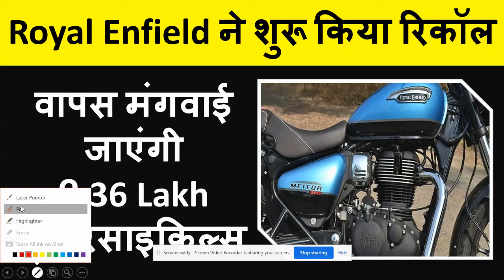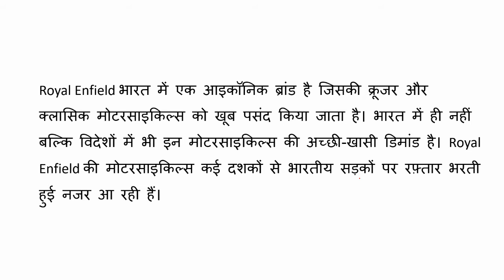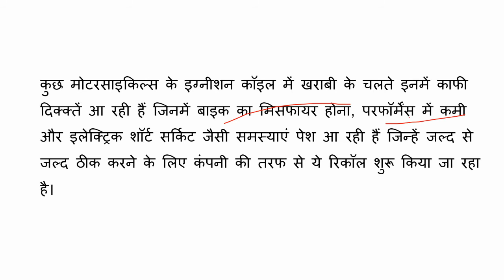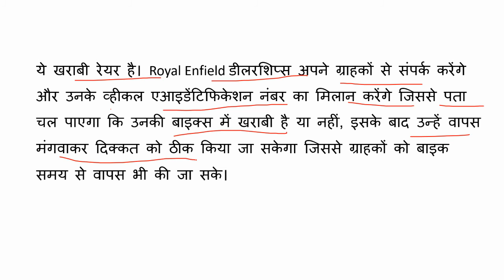Royal Enfield ने शुरू किया रिकॉल वापस मंगवाई जाएंगी 2.36 Lakh मोटरसाइकिल्स!!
Royal Enfield issued a recall for 236,966 units of the Meteor 350, Classic 350 and the Bullet 350 combined, in seven countries - India, Thailand, Malaysia, Indonesia, Philippines, Australia and New Zealand. The company says there could be a potential defect with the ignition coil, which could result in the engine misfiring, reduced vehicle performance and an electric short circuit, in rare cases. RE said that the defect was discovered during routine internal testing and the issue has been clearly identified and isolated to specific batches of material sourced from its external supplier between December 2020 and April 2021.

best bullet bike
royal enfield bullet 500
types of bullet bike
royal enfield founder
royal enfield recall link
royal enfield recall check
royal enfield ignition coil problems
ignition coil royal enfield
india
best bullet bike
royal enfield brake recall
bullet electra 350
best bullet bike
royal enfield
india
royal enfield
india
royal enfield himalayan recall
royal enfield interceptor 650 recall
royal enfield himalayan recall news
royal enfield safety recall
royal enfield bikes recall
royal enfield 650 brake recall
royal enfield brake caliper recall
royal enfield recalls 15200 units
magic bullet recall
baby bullet recall
nutri bullet recall
magic bullet recall 2018
keystone bullet recall
canadian tire baby bullet recall
ninja bullet recall
steel hawk bullet recall
the onion bullet recall
silver bullet recall
bulletproof collagen protein recall
bulletproof collagen bars recall
bulletproof collagen recall
bulletproof recall for dogs
bullet hand sanitizer recall
bullet blender recall
bulletproof recall
bulletin vs recall
bulletin number 14582 for this throttle body recall
bulletin or recall
recall sms from royal enfield
recall reason of royal enfield bullet
classic 350
classic 500
bullet
meteor
himalayan
bike recall 2020
bike recall 2018
bike recall trek
peloton bike recall
chillafish balance bike recall
peloton bike recall 2020
avanti bike recall
vtech ride and learn giraffe bike recall
rocky mountain bike recall
specialized bike recall
trek bike recall
santa cruz bike recall
peloton bike recall 2021
bike friday tikit recall
bike e recall
bike pedal recall
bike helmet recall
bike friday recall
bike fork recall
bike quick release recall
bike lock recall
bike wheel recall
royal enfield new model
royal enfield price
royal enfield price
royal enfield classic 350
royal enfield price
bullet 350 standard
bullet 350 price
bullet 350
bullet standard price
royal enfield bullet 500 price
bullet price
may bullet journal
bullet force
bullet journal
bullet 350
bullet price
bullet force unblocked
bullet bike
bullet journal ideas
bullet ant
bullet point
bullet train
magic bullet
nutribullet
silver bullet
magic bullet blender
baby bullet
royal Enfield bullet
cherry bullet
black bullet
royal Enfield bullet 350 price
* bullet point
royal Enfield accessories
bullet accessories
accessories
t-shirt
bullet rides
bullet ride group

bite the bullet meaning
silver bullet hose
bullet force lupy
bite the bullet
50 cal bullet
baby bullet
bullet force
hollow tip bullet
bullet antenna
bullet journaling
plus one bullet